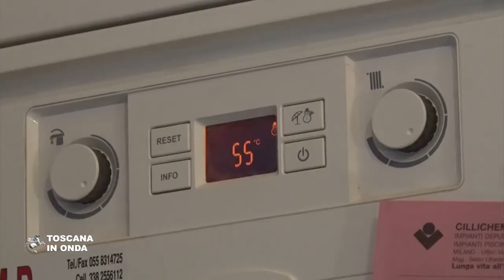Accordo per la qualità dell'aria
Quattro milioni di risorse regionali e uno messo a disposizione dal Ministero dell'Ambiente attivano subito azioni mirate di miglioramento della qualità dell'aria nelle aree di Lucca, Firenze, Prato e Pistoia ed ulteriori fondi per altri cinque milioni saranno destinati per piantare alberi nelle aree urbane che serviranno da filtri per l'assorbimento di gas inquinanti. Queste misure vanno ad aggiungersi ad altri interventi che prevedono limitazioni del traffico per i veicoli più inquinanti, incentivi per favorire il rinnovo del parco auto e contributi alle famiglie per sostituire impianti di riscaldamento a biomassa con impianti di condizionamento. La notizia